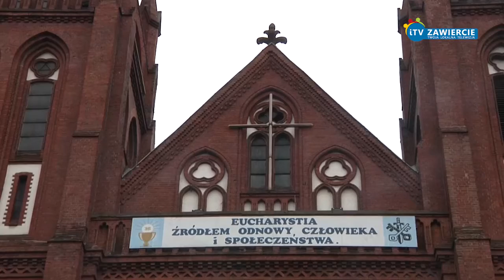iTVZawiercie - Przygotuj się na Święta